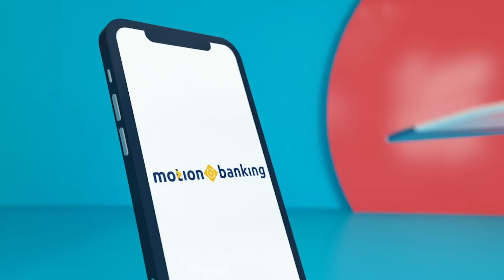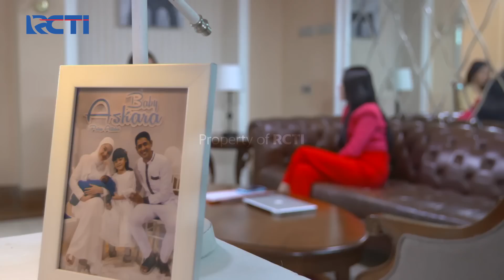TAK GENTAR!! ANDIN AKAN MEMBUAT ELSA MENYESAL | IKATAN CINTA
Elsa Datang Memberanikan Diri Bertemu Dengan Andin dan Ingin Memberitahu Soal Hak Asuh Reyna, Andin Cuma Tersenyum dan Siap Melawan Elsa, Elsa Datang Ingin Memberikan Penawaran Kepada Andin Soal Masalah Itu.

TAK GENTAR!! ANDIN AKAN MEMBUAT ELSA MENYESAL | IKATAN CINTA | Eps.746-747 | (1/4)

"MOTIONBANKING BAGI BONUS 100RIBU!

Ada kebutuhan mendadak atau mau beli barang impian tapi ingin dompet tetap terkendali?

Yuk buka tabungan MotionBanking, bisa sekaligus ajukan pinjaman Kredit Pintar! Solusi untuk kebutuhan mendesakmu, dapat BONUS Rp 100 ribu khusus pengguna baru!

Jangan khawatir, MotionBanking dan Kredit Pintar telah terdaftar dan diawasi oleh Otoritas Jasa Keuangan (OJK).